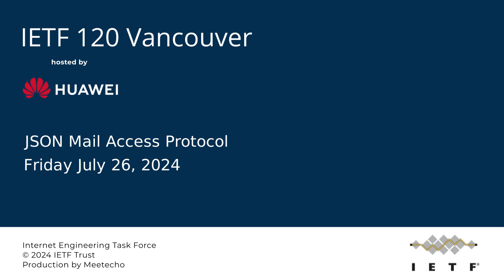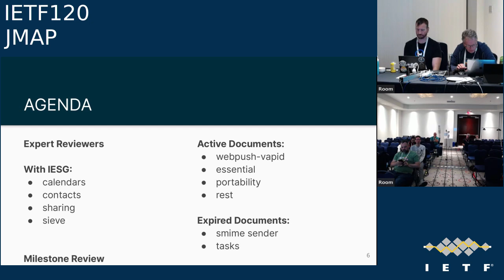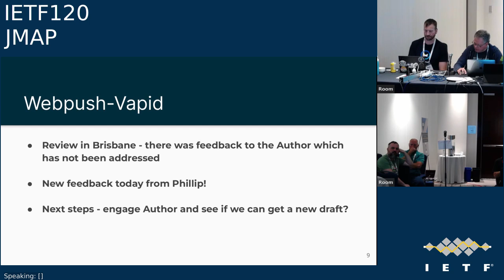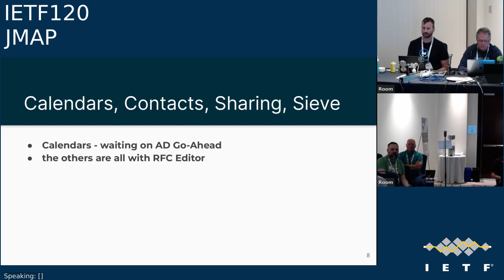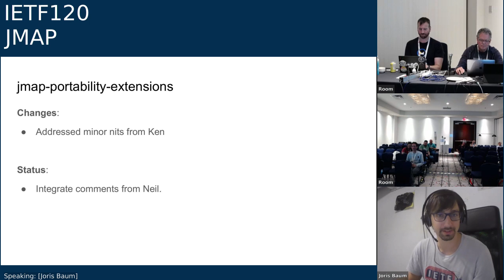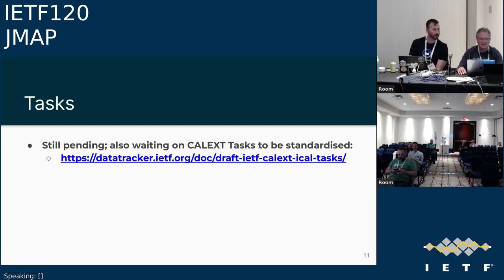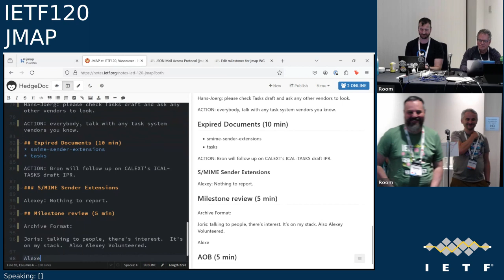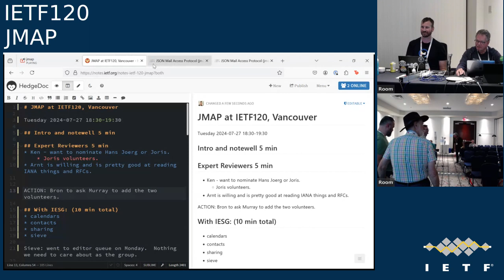IETF 120: JSON Mail Access Protocol (JMAP) 2024-07-26 01:30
JSON Mail Access Protocol (JMAP) meeting session at IETF120
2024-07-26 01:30